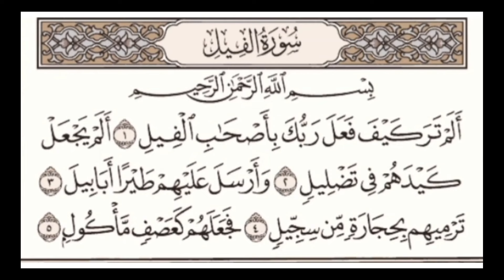Maxaa Ku dhacay Asxaabul Fiil | Qiso Cajiib ah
Qisadii asxaabul fiil
abraha iyo ciidankiisii watay maroodiyaasha ee doonayey in ay dumiyaan kacbada :